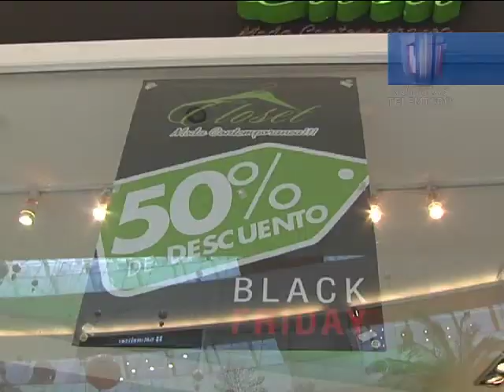Resumen Económico 2013 Por Ana Inoa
El resumen económicro de la primera emisión de Noticias Telemicro a las 2 pm por Telemicro Tu canal @AnaInoa